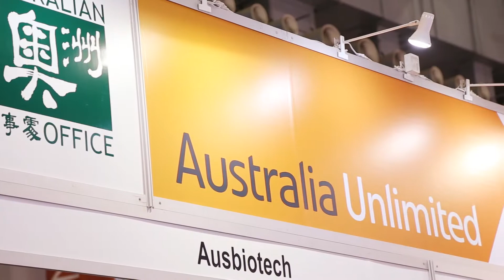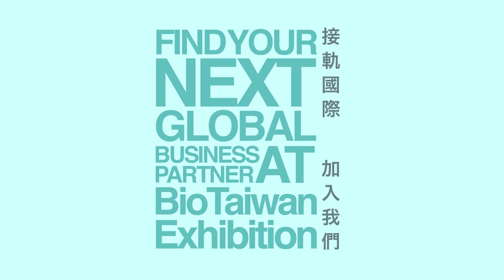2017台灣生物科技大展 國際宣傳影片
2017生技月系列活動 – 亞洲規模最大，專為台灣生物科技產業打造的大型國際性專業展覽。網羅生技產品與服務開發各階段之技術，規劃一系列產官學研活動，提供生技資訊交流、投資洽談、與技術展示的關鍵平台！